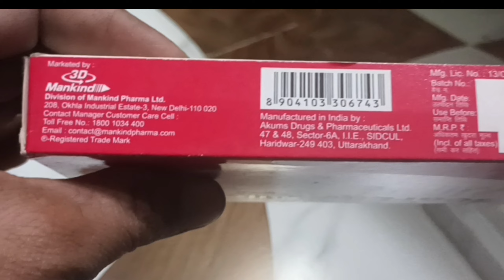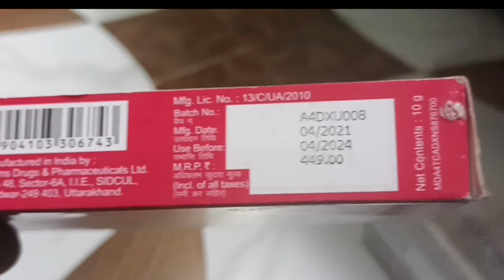scarend silicone gel घाव के निशान को और प्रेगनेंसी के बाद जो स्ट्रेच आता है उसे ठीक करने के लिए